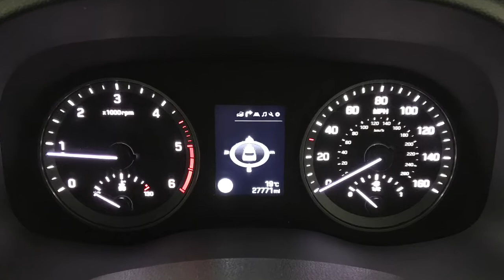2018 Hyundai Tucson 1.7 Crdi 116 Blue Drive SE Nav | Richmond Motor Group Southampton Portsmouth